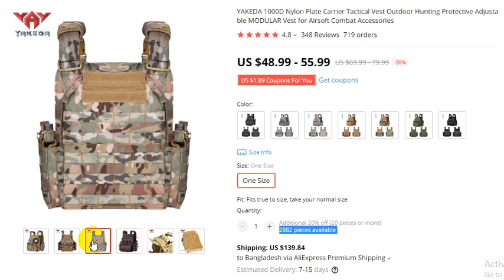YAKEDA 1000D Nylon Plate Carrier Tactical Vest for Airsoft Combat Accessories FOR YOU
Order Details
Flygo Mens Summer Outdoor Vest (AMAZON)

YAKEDA 1000D Nylon Plate Carrier Tactical Vest Outdoor Hunting Protective Adjustable MODULAR Vest for Airsoft Combat Accessories
4.8
348 Reviews
719 orders

Flygo Mens Summer Outdoor Work Safari Fishing Travel Photo Vest with Pockets

Tactical Vest Outdoor Vest, Army Fans Outdoor Vest Cs Game Vest,expand Training Field Equipment
4.7
138 Reviews
300 orders

Yakeda Multicam Camouflage Molle Nylon Modular Vest Tactical Vests Outdoor Hunting 6094 Vests Military Men Clothes Army Vest
5.0
3 Reviews
6 orders

thanks